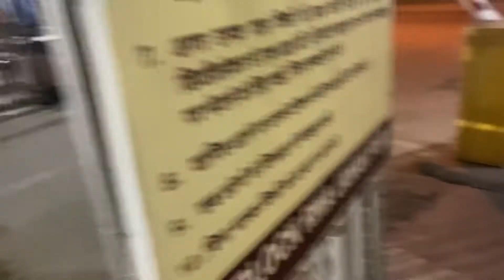Dada Ji ka 72nd Birthday Celebration 🎂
Dada Ji ka 72th Birthday Celebration 🎂
Special Birthday celebration 🎉🎂|| Best Birthday 🥳
Special Birthday party of Vlogger🎂🥳|| Dance party🕺💙
Best Birthday Celebration Ever 🤩|| 17th Birthday 🎂

Thankyou so much guys keep supporting me like this and HELP ME REACH 2K SUBSCRIBERS Guys keep showing your love like this .

Birthday cake chocolate flavour
shorts
youtube shorts
Happy birthday to you dadi 🎂 🎂
❤️ love ❤️
wishes on birthdays
i will put this on my instagram also
instagram reels 15sec reels or shorts
viral videos and shorts and reels

vlogger
explore
dailyvlogger
dchopravlogs
vlog
vlogging
newvlog
vlogger life
youtube video
youtubeindia
punjabi
vloggerlifestyle
vloggers
punjabifamily
sub
vlogg
4kvlogs
vloggingday
lifestylevlog
familyvlogs
family
vlogerss
vlogdude
content creators
comedy
entertainment
entertainingvlogs
vlogmas
India
vlognew
funnyvlogs
vloglife
vlogsquad
vlogingcamera
blogger
bloggerslife
punjab
fashion
lifestyle
vloggerslife
punjab family
travel
love
instagood
influenser
daily vlogs
hindivlogssmallvlogger
lifestyle
Weekend curfew
Delhi weekend curfew
curfew
lockdown
lockdown 2022
Delhi Lockdown 🔒
Weekend curfew Day 1
 1stvlog
lockdown
weekendcurfew
1stday
delhi
delhilockdown
delhiweekendcurfew
curfew
lockdown2021